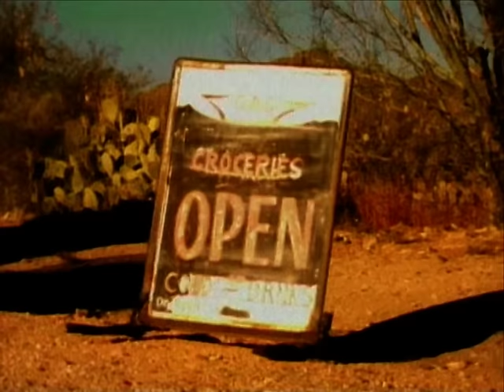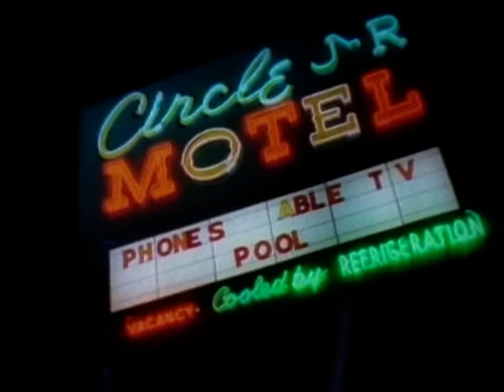Haddaway - Who Do You Love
Haddaway's musical career started in 1993 with the dance hit "What Is Love", which quickly became a standard popular request - and still is today - in every club, both here and abroad.
Twice winner of the Echo prize, and, with sales of 28 million, the owner of numerous platinum, gold and silver records, Haddaway is one of the pop music world's global players.
There were more chart hits during the following years, including "Life", "I Miss You", "Rock My Heart" and "Fly Away".